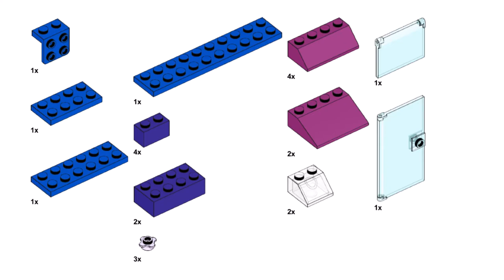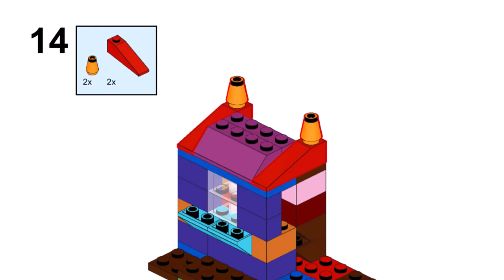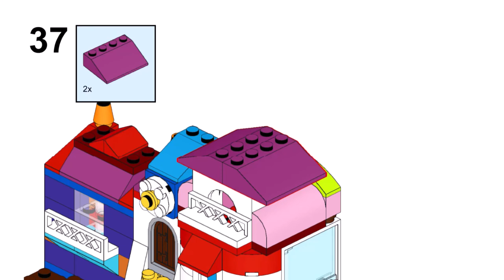3 HOUSES Lego classic 10692 ideas How to build easy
How to build 3 houses with Lego classic 10692?
Following these instructions, you can build a 3 houses from only the parts of the Lego Classic 10692.